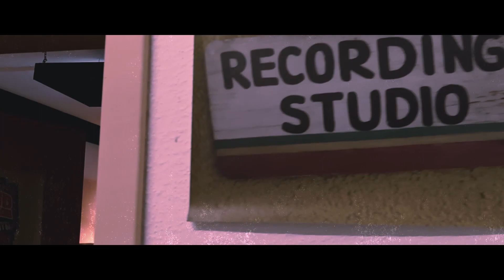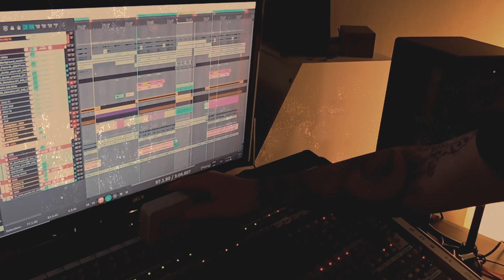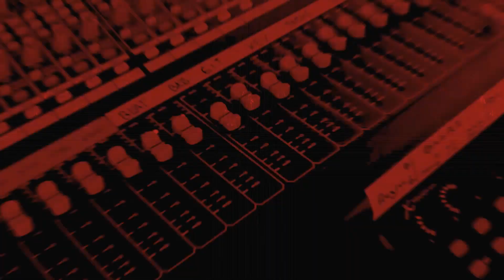AVEC 'Home' meets The Foundation Room | Remix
Enjoy my version of AVEC's song 'Home' for the LEWITT Music challange.
Mixed & produced by Johnny Ska.